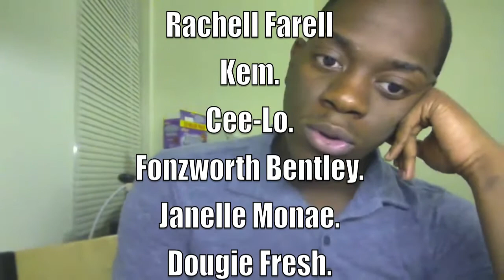MM: E8 - Keri Hilson & The Soul Train Awards (Review)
Malinly Malik: Keri Hilson - The Way You Love Me & Soul Train Awards Review.